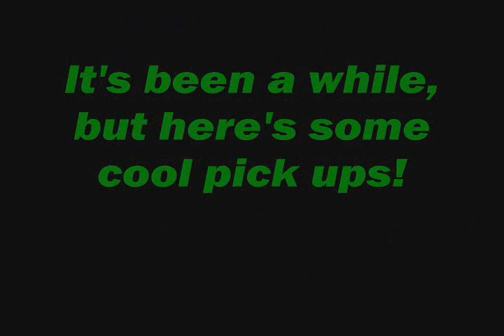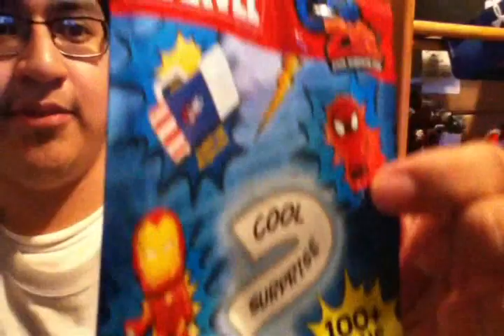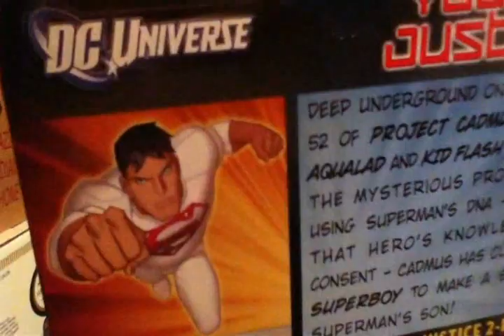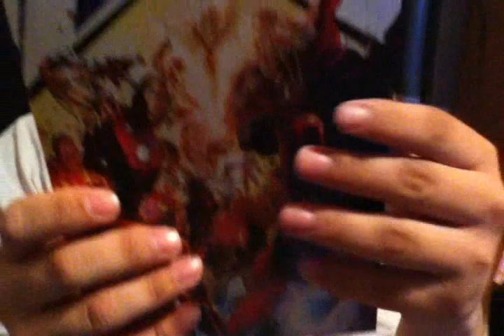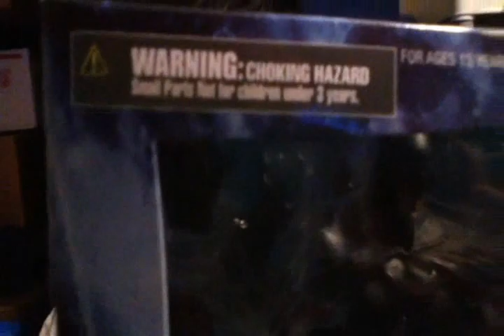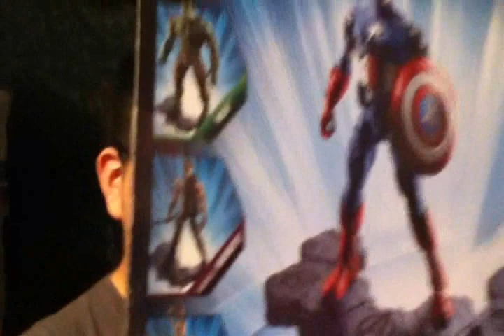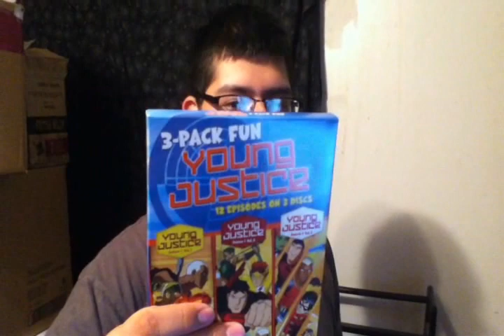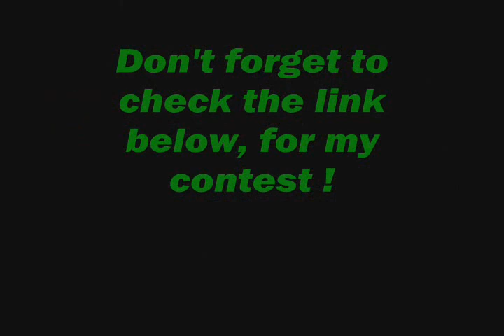Pick ups and finds #58